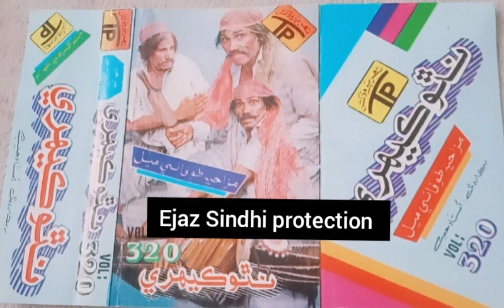NATHO KEHRI 320 Sindhi Comdey said B Ejaz sindhi protection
Hello Guys Assalamu Alaikum I Hope You Doing Great
HD Songs Presenter Ejaz Sindhi Production
And Guys Suggest More Old Songs Album

Guys Thanks To Your Love And Support,
And Please Show Me More Love And Support
natho kehri comedy zulf shag
basar badsha comedy qadar bash